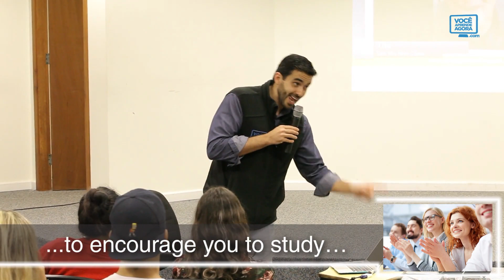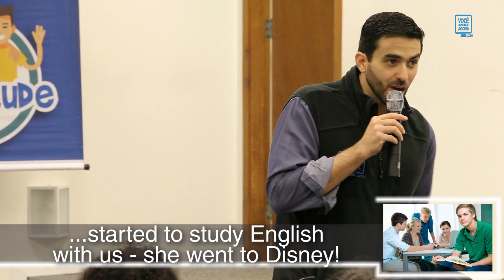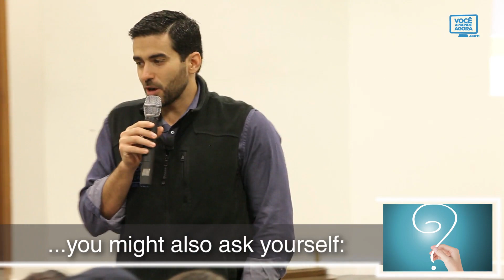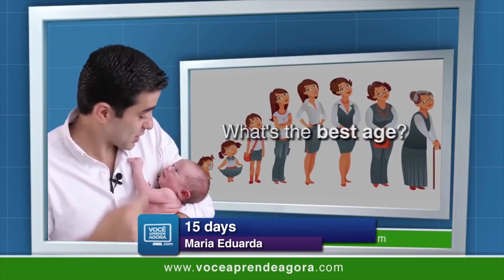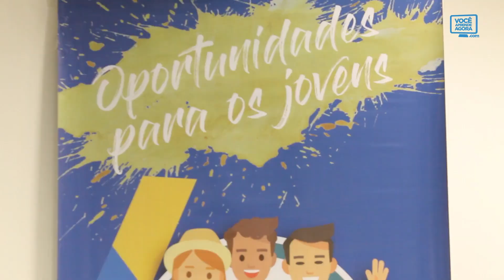Entrevista de emprego ???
Aula do curso de ingles e liderança voce aprende agora os 3 passos pra você brilhar na sua entrevista de emprego.
Aula do curso de ingles e liderança voce aprende agora

✅ Seja VIP e fale direto com o Dib